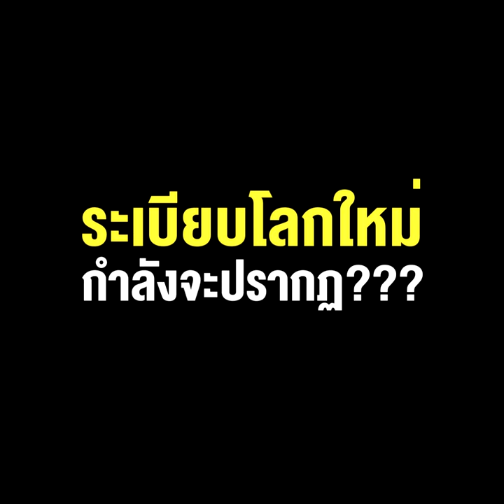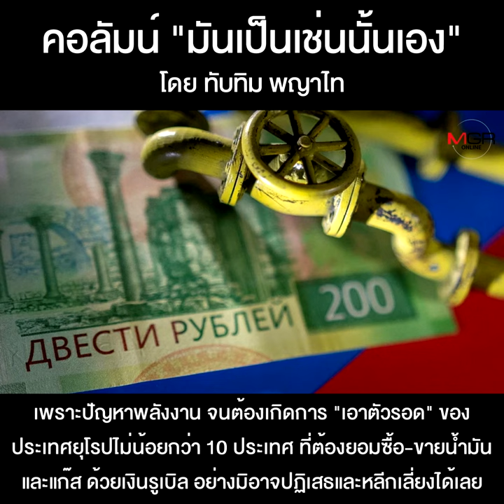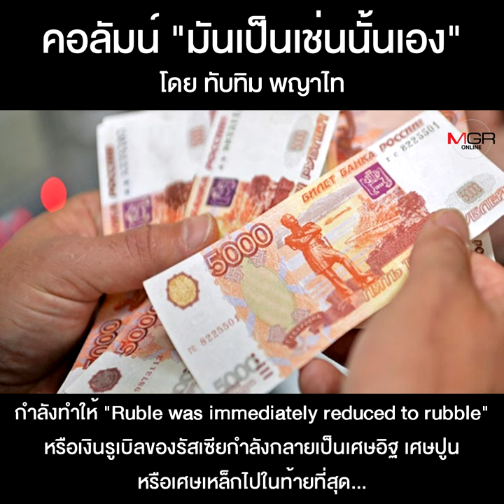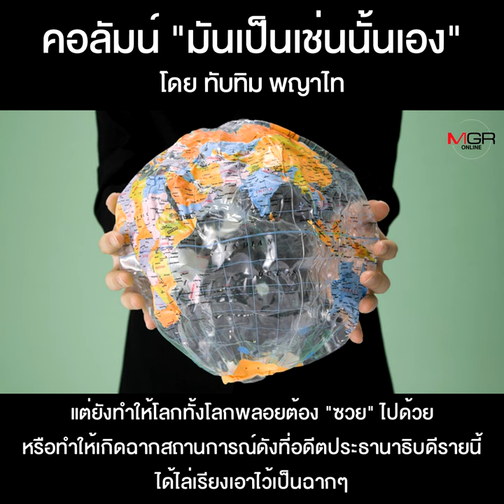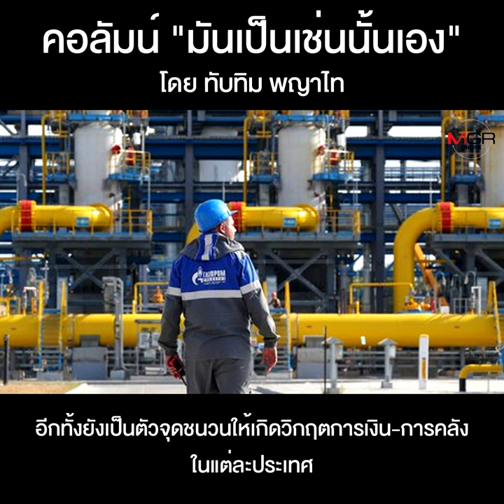ระเบียบโลกใหม่กำลังจะปรากฏ???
คอลัมน์ “มันเป็นเช่นนั้นเอง” โดย ทับทิม พญาไท : ระเบียบโลกใหม่กำลังจะปรากฏ???